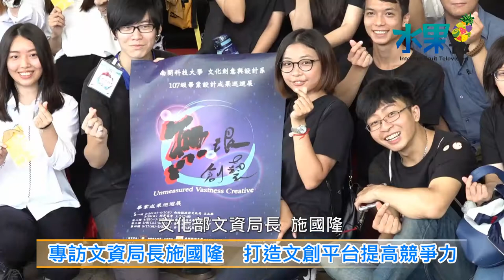《水果新聞》20180608 專訪文資局長施國隆 打造文創平台提高競爭力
台灣產業設計發展，已經走過半個世紀50年，文化部文資局特別在台中市復興路上的台中文創園區，從2018年6月8號到7月底，利用園區內B03藝文展覽館，舉辦一場台灣產業設計展覽會，在展區當中有展示視覺、工業、室內設計三種不同領域的設計主題產品，其中包括老式的冰箱、洗衣機、電鍋、電視、二三十年前的汽車、機車、自行車、還有懷舊氛圍的雜貨店老街道、零嘴展示，甚至連傳統的女高中生制服都有，文資局長施國隆，在接受媒體專訪時表示，走過從前，迎向未來，文資局未來還有很多積極的規劃。
施國隆局長在訪問中也表示，60年代開始台灣在產業、經濟、文化上有很大的轉變，目前文資局已經把有形文化資產、無形文化資產、水下文化資產這些台灣歷史記憶，在台中文創園區完整的展示出來，中華民國工業設計協會理事長林磐聳載在共同接受媒體採訪時表示，相當肯定文資局在文化資產保存跟文物普查上的用心。
目前文資局將台灣各個領域的文創設計專家，凝聚在台中文創園區，希望能夠打造亞洲文化產業當中，屬於台灣的自有國家品牌，將來還要辦理，有關鐵道文化、鹽田文化跟茶葉文化等，各種文化資產的調查跟展覽，預定在8月份設立文化部文化資產園區，持續為台灣文資產業打拼，擴大台灣產業的兢爭力。